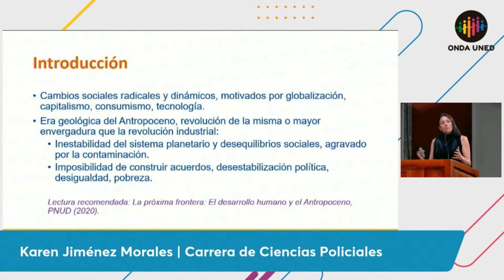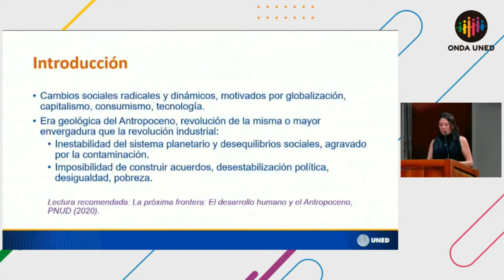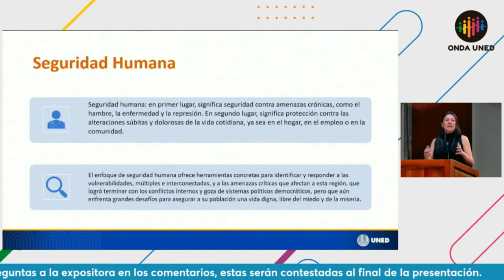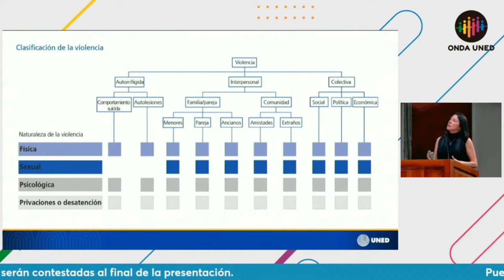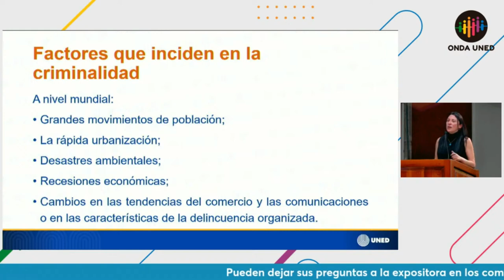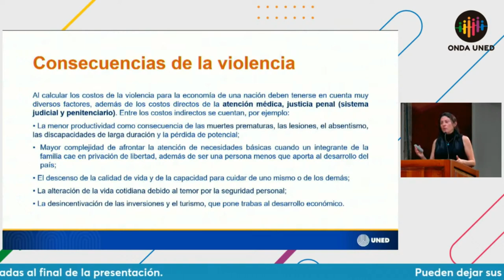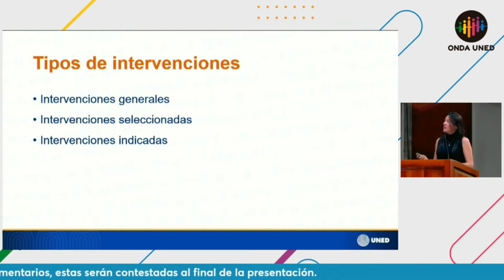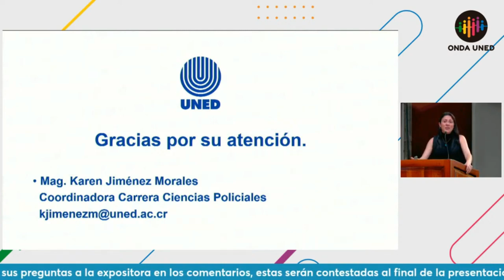Conferencia Magistral | La Formación de los Cuerpos Policiales en la Gestión de la Criminalidad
Mag.Karen Jiménez Morales